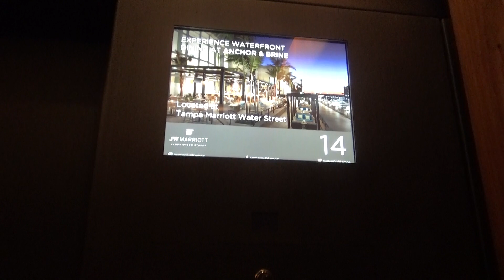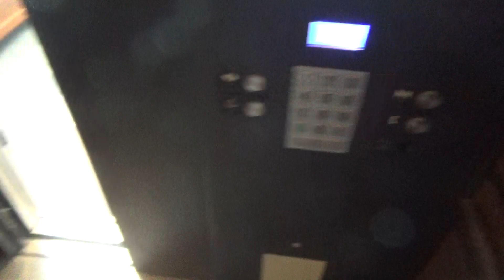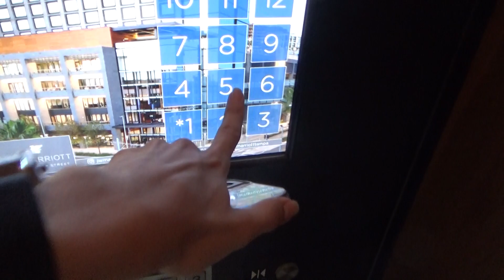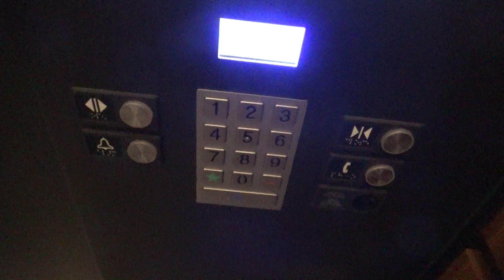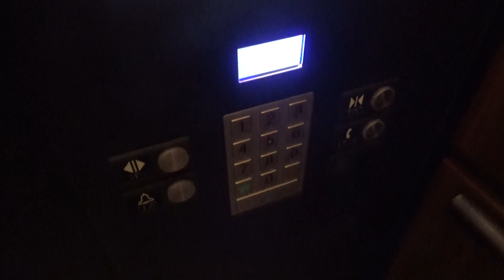Retake: AMAZING Mitsubishi Traction Elevators @ JW Marriott Water Street, Tampa FL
(6/12/22) Just a retake of these amazing elevators. One year after my first take, these are still running flawless, and are definitely worth seeing if you are in the Tampa Area.

Elevator Info
Brand: Mitsubishi
Model: DiamondTrac
Call Stations: ?
COP: Touchscreen
Capacity: 3500 Ibs.
Drive: Traction
Motor Type: Overhead
Door Type: Single Speed Center Opening
Door Hand (If Side Opening): N/A
Rear Door?: No (Yes on one Car)
Indicator: LCD
Phone: Pushbutton
Floors Served: 1-27 (Skips 13, 27 locked)
# of Elevators in Bank: 6

If Modernized
Modernizer: N/A
New Call Station: N/A
New COP: N/A

Year of Installation: 2020
Year of Modernization: N/A
Filmed With: Sony CX-405
Overall Rating (Scale of 1-10): 10/10